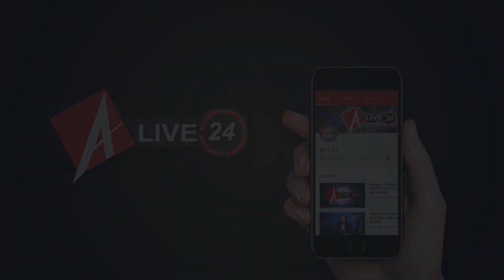Lockdown में पति-पत्नी ने वो काम किया जो आप सोच भी नहीं सकते